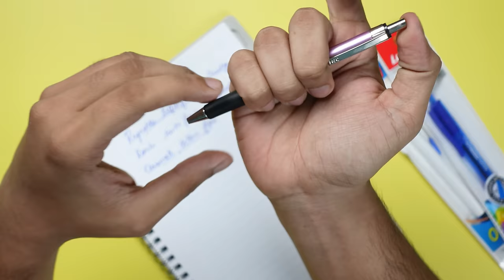Best 10 Rs Ball Pen in India | 40+ pens compared | Mega Stationery Haul | Student Yard🔥🔥🔥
In this video we have compared the best ball pens available in 10 Rs in India. The pens have been compared on the bases of following factors

Build Quality
Smoothness
Smudging
Refillable

The compared pens in the video have been divided into some categories bases on their usage, pens reviewed in the video are listed below along with their time stamp:
𝐈𝐧𝐭𝐫𝐨𝐝𝐮𝐜𝐭𝐢𝐨𝐧 - 0:00
𝐁𝐨𝐥𝐝 𝐩𝐞𝐧𝐬 - 2:36
Reynolds liquiflo
Rorito Fanta Flo
Hauser Tornado
Classmate Octane Flo Ball
Reynolds liquismooth 0.7

𝐑𝐞𝐭𝐫𝐚𝐜𝐭𝐚𝐛𝐥𝐞 𝐏𝐞𝐧𝐬 - 5:41
Linc Signetta
Luxor Micra X2 0.7
Reynolds 046 RT
Honey Twist
Flair Clickers
Hauser cyclone

𝐁𝐞𝐬𝐭 𝐎𝐯𝐞𝐫𝐚𝐥𝐥 𝐕𝐚𝐥𝐮𝐞 𝐏𝐞𝐧𝐬 - 11:37
Goldex Klassy
Classmate Octane Ball
Montex Winner Ball 0.7
Cello Apro/Mavro
Pentonic Ball
Unomax Ultron 2x
Montex Victory

𝐁𝐮𝐭𝐭𝐞𝐫 𝐅𝐥𝐨𝐰 𝐋𝐢𝐤𝐞 𝐏𝐞𝐧𝐬 - 24:07
Cello Butterflow
Luxor Uniflow
Elkos Quick flow
Rorito Fanta Glide

𝐒𝐨𝐦𝐞 𝐟𝐨𝐫𝐦𝐚𝐥 𝐩𝐞𝐧𝐬- 31:27
Montex Mega Top
Cello Pin point
Cello Techno Tip
Cello Maxwriter
Natraj Fluid X
Pentel i-feel it
Montex Morris
Montex impressions

𝐒𝐨𝐦𝐞 𝐡𝐨𝐧𝐨𝐫𝐚𝐛𝐥𝐞 𝐦𝐞𝐧𝐭𝐢𝐨𝐧𝐬 - 31:27
Classmate Octane Glide Ball
Cello Dokuflow
Goldex Solitario Pro
Goldex i10
Elkos Genius Ball
Flair Streamliner
Elkos Promo
Pentel I Zee

𝐅𝐢𝐧𝐚𝐥 𝐖𝐢𝐧𝐧𝐞𝐫𝐬 - 35:53

Links to buy the highly discounted combo packs :
Octane Ball(25 jar)
Octane Ball (10 Pcs)
Cello aspro/mavro (37%off)
Cell pin point 0.6(15%off)
Cello Butterflow (22%off)
Pentonic ball